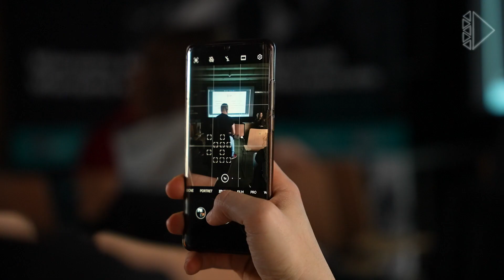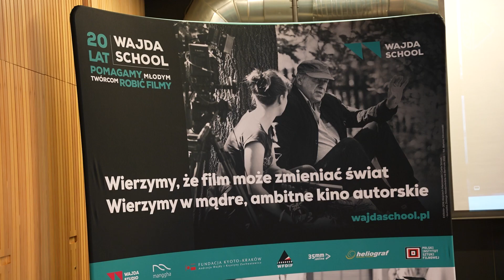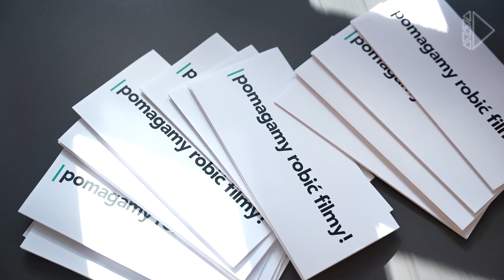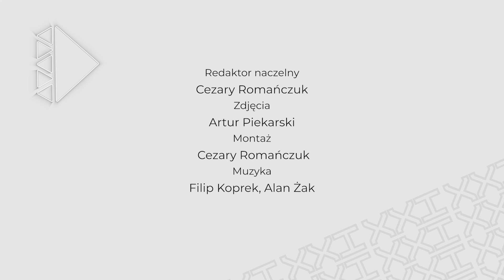Festiwalowe Klatki odc. 3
21. Węgiel Film Festival